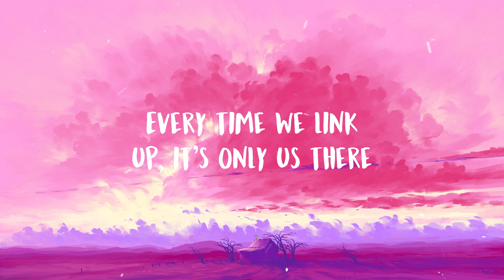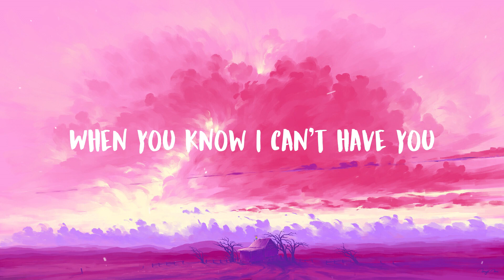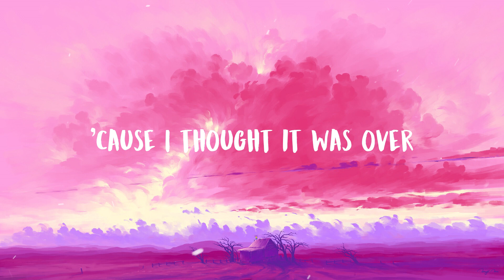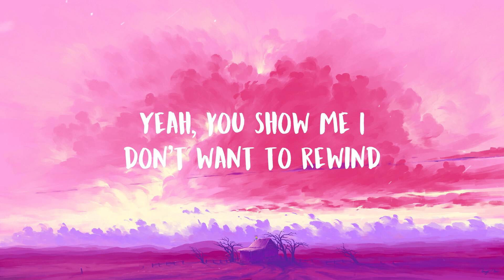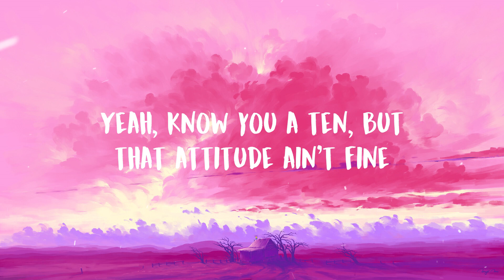Lucky Daye - Over (Lyrics)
♬ Lucky Daye - Over ♬

🎤 Lyrics:

La-la-la-la-la-la
La-la-la-la-la, la-la
La-la-la-la-la-la-la-la-la-la-la-la
Don't stop this green light
La-la-la-la-la, la-la
Why you keep callin' me back?